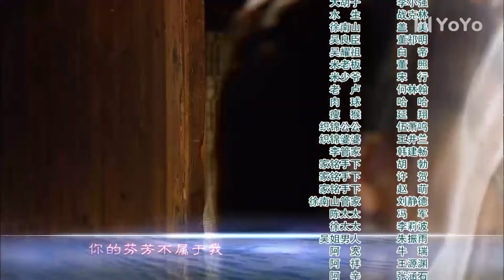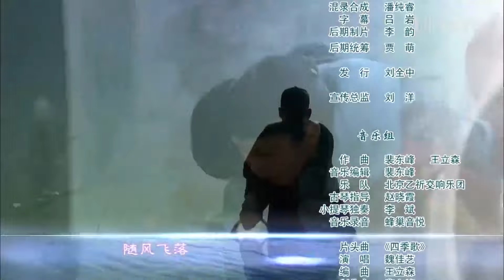江南人家 05（范文芳/徐筠/高洋/张光比/田雨）